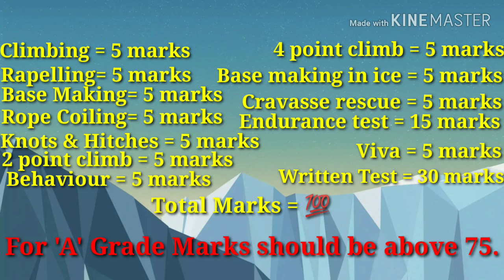Basic Mountaineering Course में अल्फा 'A' ग्रेड कैसे लें ?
Try these items for adventure😎🤠

95 litres Rucksack just @Rs.3500

4 Person Polyester Dome Water Resistant Tent for Camping and Hiking with Back Window and Floor (Multicolour)

 Sleeping Bag Compression Sack - Stuff Bag

Windproof Goggles, Sandproof Shock Resistant Scratch Proof Motorcycle Goggles Waterproof for Hiking

Hi everyone,
You are welcomed on my Youtube Channel little idea

In this video I will tell you about "how to get alpha 'A' grade in basic mountaineering course ?". This video is made on the basis of my knowledge and experience which I got during my BMC at JIM&WS at Pehalgam. In this video I have told about different type of tests which are conducted during basic mountaineering course by instructors.

This channel will enrich you with authentic information about adventure courses.
Give us a kick and we will help you too if we succeed.

I'm on Instagram as @littleidea41. Install the app to follow my photos and videos.